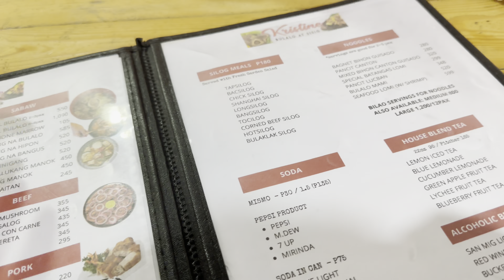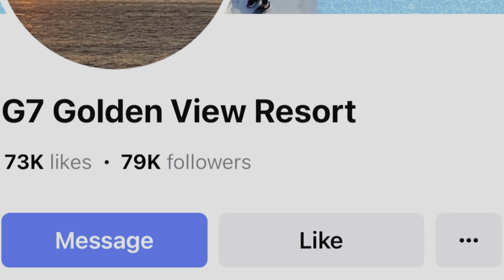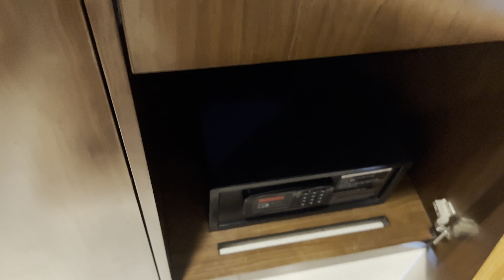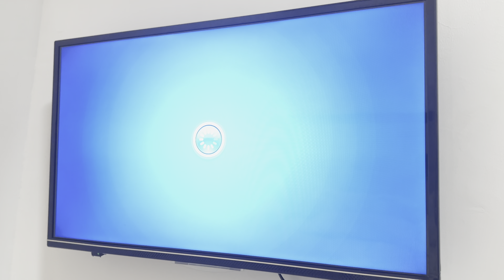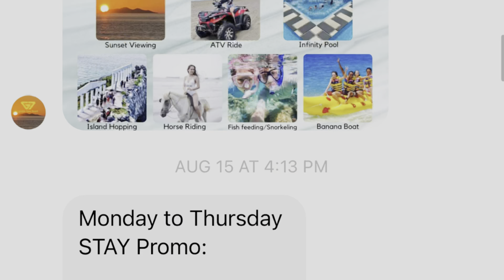Pet-Friendly Resort in Nasugbu Batangas G7 Golden View + Bulalo in Tagaytay | Jonas and Riza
We had a 1 night stay at G7 Golden View resort with our dogs, Cloud and Star. Had lunch at our favorite bulalo place in Tagaytay, Kristine Bulalo at sisig. Enjoy watching!